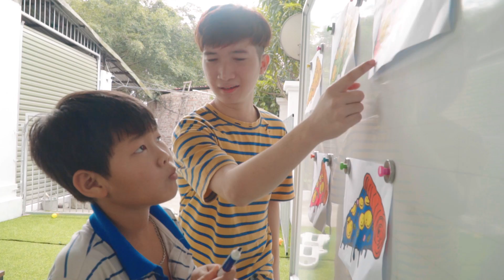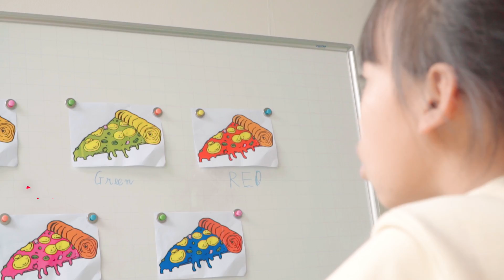Kids Go to School Learn Colors with Pretend Play Pizza Delivery! Color Song Nursery Rhymes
THE BEST CHANNEL FOR CHILDREN!
BEST KIDS CHANNEL ON YOUTUBE! :-)
Here you will see the best Videos for Kids! We are happy to bring you laughter and joy!

Hastag